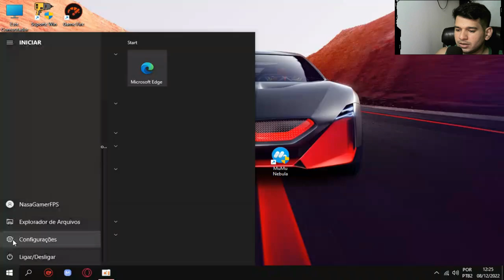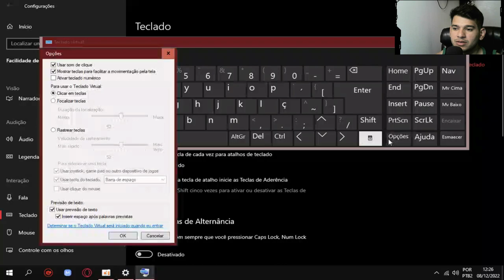O TECLADO DO MEU PC NÃO ESTÁ FUNCIONANDO(solução)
CPU：Intel(R) Core(TM) i5-3340S CPU @ 2.80GHz
Placa-mãeTobefilledbyO.E.M._H61MXV/H61MXV-LE/H67MXV
Memória total：7.7 GB
Memória disponível:3.9 GB
Gráficos:Intel(R) HD Graphics
SSD:111GIGA
Parâmetros：CPU(2 núcleos) RAM(2048M) Ativo(1) Velocidade alta(1)
Resolução：1024x768 dpi 500 06)fps 60